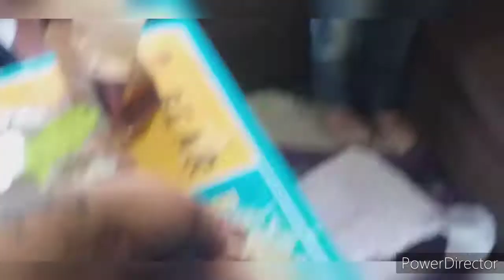Easter bunny bunny bunny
hehhe